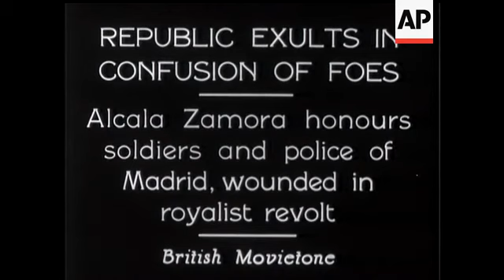Republic Exults In Confusion Of Foes &apos;amp;#174; (Madrid)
(18 Aug 1932) Alcala Zamora honours soldiers and police of Madrid wounded in Royalist revolt.